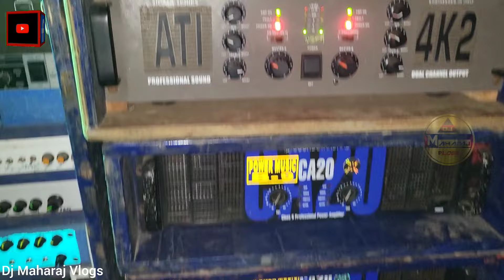power Music 16Pic বক্স নিয়ে বেলদা রামা জঙ্গলের ভেতর ধংসলীলা শুরু করে দিল